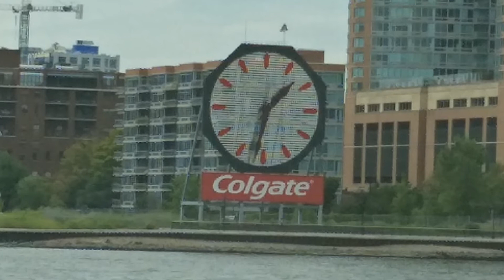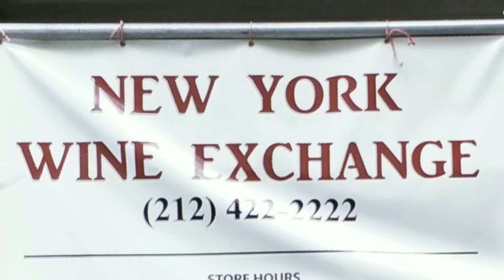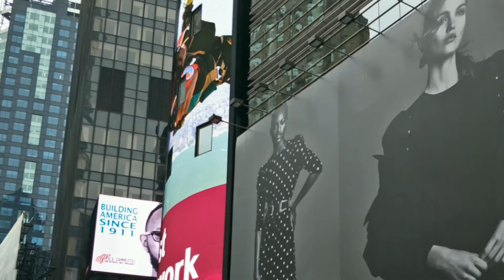New York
Neena in New York